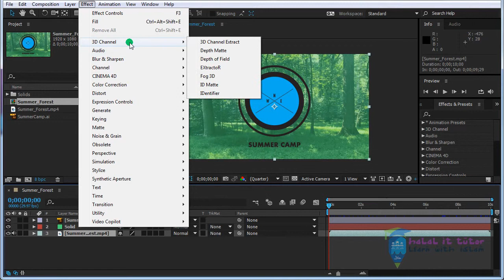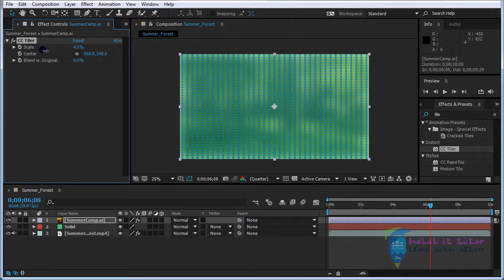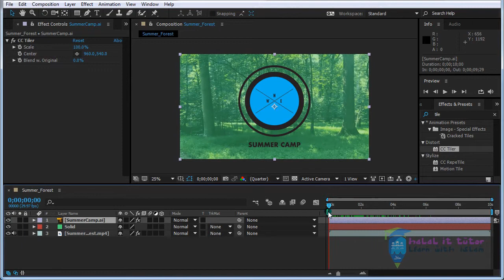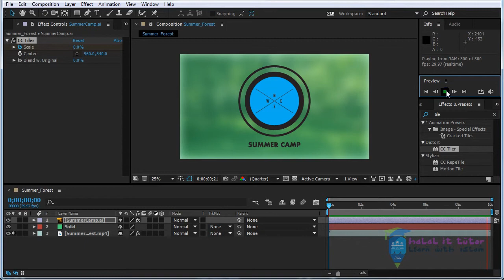Adding Effects For Animations In After Effects - Bangla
যে কোন একটি লেয়ারে ইফেক্ট এড করার দ্বারা ভেরিয়েশন সিন তৈরি করা হয়।এই লেসনে ব্লার ও সিসি টাইলার ইফেক্ট এড করে তার মধ্যে কিফ্রেম সেট করে এনিমেশনকে সম্পন্ন করা হয়েছে।

Illustrator Basic Master Class

After Effects Free Basic masterclass

Vector Credits "Designed by Freepik"